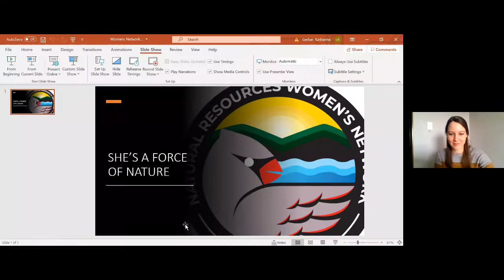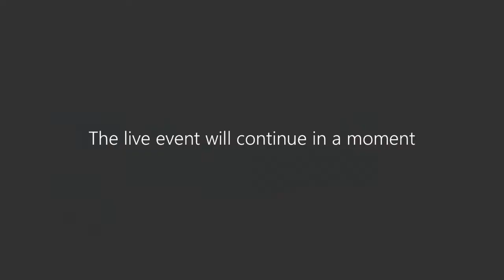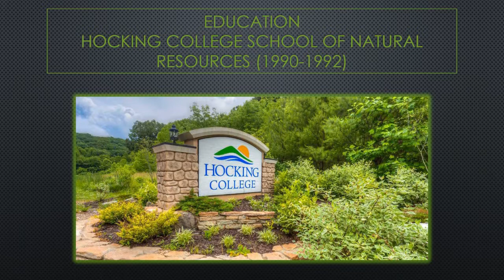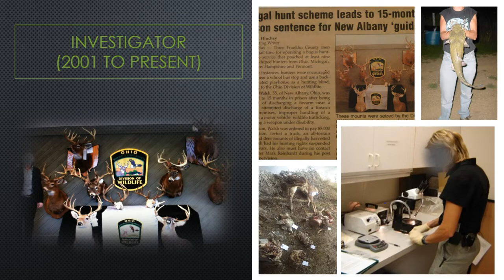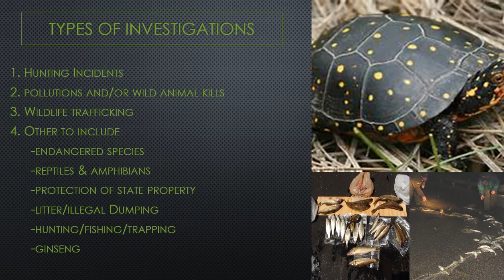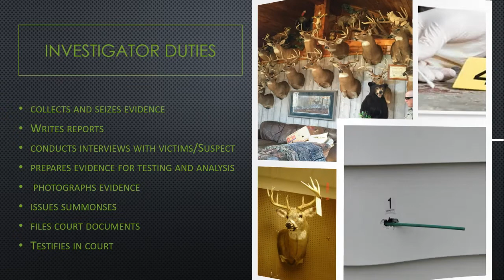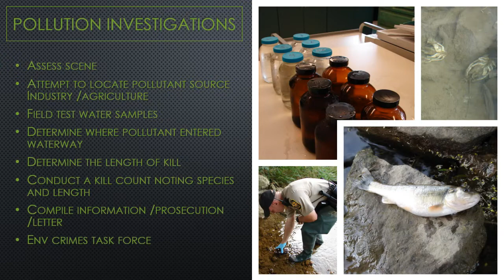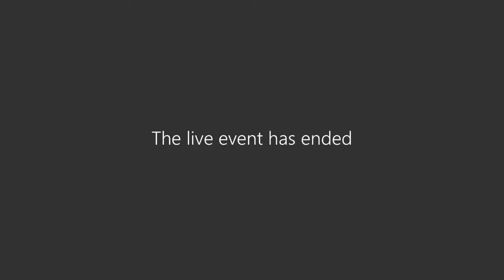She's a Force of Nature Part 7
This latest video in our series on woman working at Ohio Department of Natural Resources focuses on our Division of Wildlife and the work some of the woman in that division do.